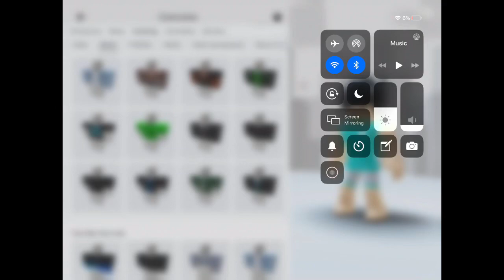My cringe version of damn mommy